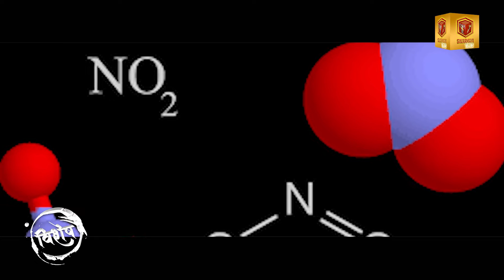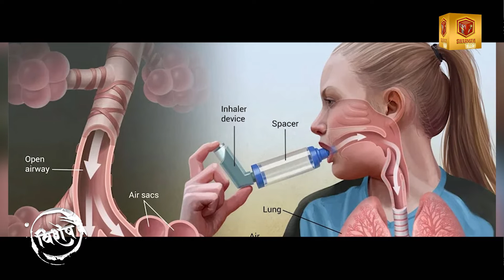SWARMAYI TIMES | क्या गैस सिलिन्डर बन सकता है अस्थमा का कारण ?? जानिए पूरी खबर...